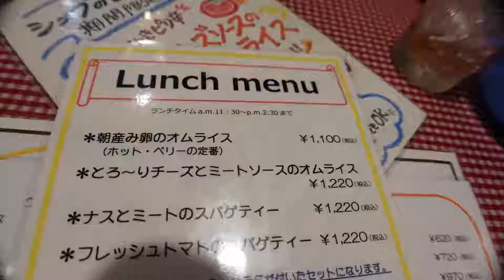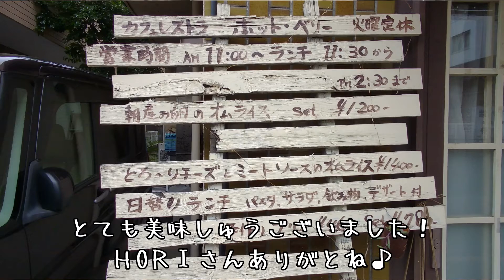こだわり卵のオムライス ！ビートルズのBGMでゆっくり味わう"Café レストラン ホット・ベリー"坂戸市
オムライスが美味しいと評判の「Caféレストラン ホット・ベリー」さんに行ってきました。
視聴者さんから「北坂戸に美味しいオムライスの店があるよ！」ってことで初訪問！

推し視聴者様
HORIさん

Caféレストラン ホット・ベリー
11：00～17：00
定休日　火曜日
埼玉県坂戸市溝端町４−１２
駐車場　有　（隣のアパート２番３番）

坂戸においで！
お勧めのお店あったら是非教えてください！
（坂戸市内限定で）

フリーBGM「夜祭音頭」／作（編）曲 ： MAKOOTO

作業用BGM | チルアウト フリーBGM 落ち着く Chill Beats Playlist